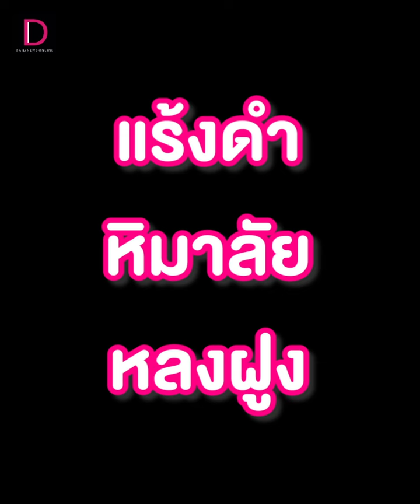เอ็นดู! น้องช้างแร้งดำหิมาลัยหลงฝูง | HOTSHOT เดลินิวส์ 04/01/67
สำนักบริหารพื้นที่อนุรักษ์ที่ 12 (นครสวรรค์) กรมอุทยานฯ  รับ"น้องช้าง" แร้งดำหิมาลัย อ่อนแรงบินตกที่ จ.กำแพงเพชร มาดูแลและฟื้นฟูร่างกายก่อนปล่อยคืนสู่ธรรมชาติ